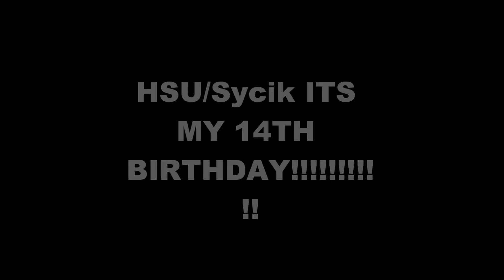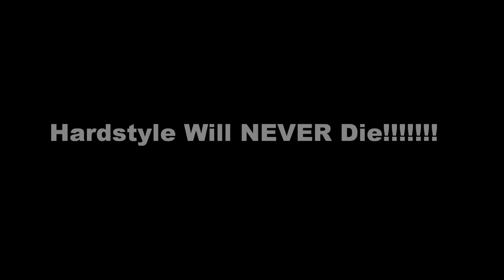It's my birthday!!!!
My birthday was september 17th i am uploading now because im not busy anymore =) sorry for late upload but i had lots of "work" ;) hope you guys like it